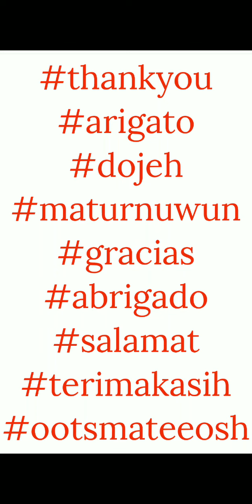Star Wars May 2024 - Special Mission Destroy The Asteroids - Line Disney Tsum Tsum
This is the mission after Area 4 and before Area 5. This mission shows the gameplay for Destroy The Asteroids.

We will use Captain Phasma in 2 games, with no powerups. We will only show the last gameplay.